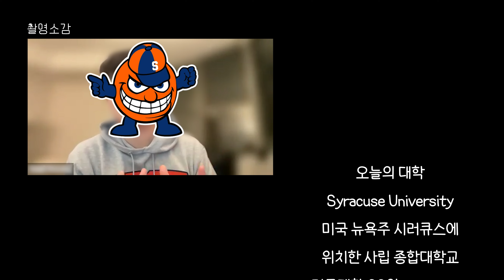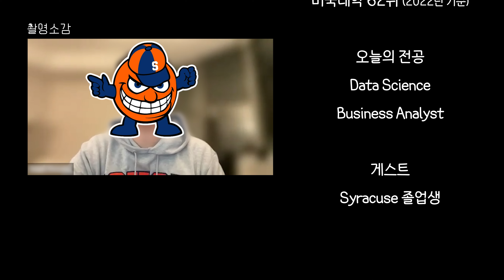[데이터사이언스학과] 데이터사이언스와 비즈니스 전공 비교분석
안녕하세요! 에듀스팟입니다!
오늘은 지난 영상에 이어 Syracuse 대학교에서 학사를 졸업하시고
현재는 대학원 과정을 공부중이신 분의 이야기를 담아보았는데요!
정말 다양한 경험들을 하시면 그 누구보다 많은 학업 노하우를 알고 계시는 분인데요!
특히 학사는 데이터 사이언스 전공이며 석사는 경영분석을 전공하여
문이과의 특징 및 장단점을 누구보다 잘 알고계신답니다!
문이과를 고민하시는 학생분들께 이번 영상이 많은 도움이 됐으면 좋겠습니다!